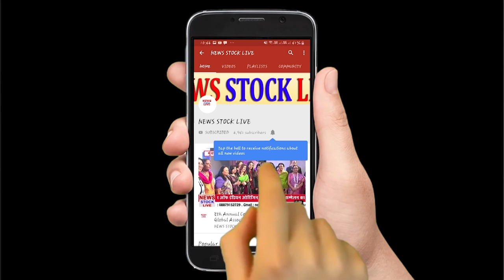गड्ढे में गिरी कार, एक की मौत